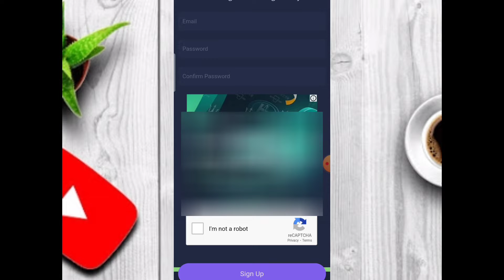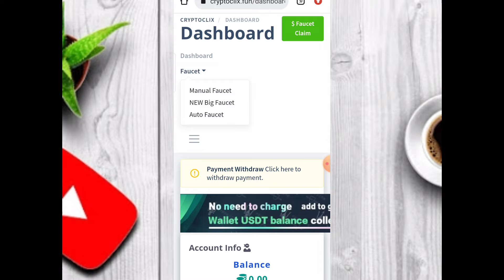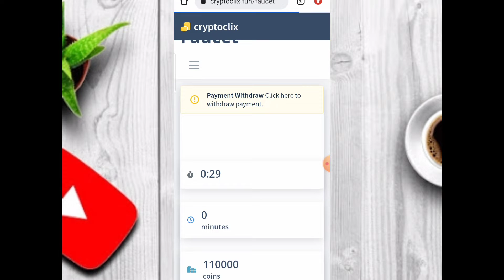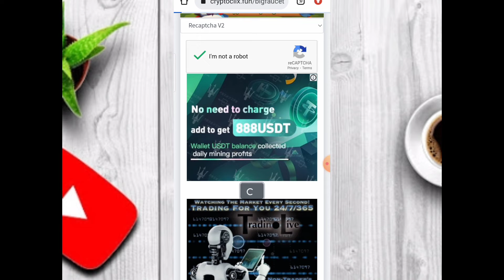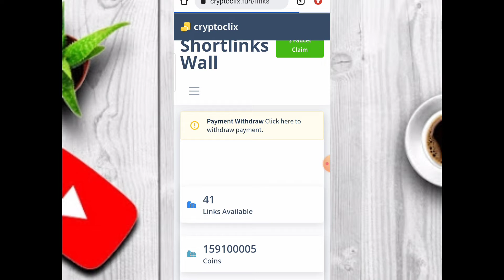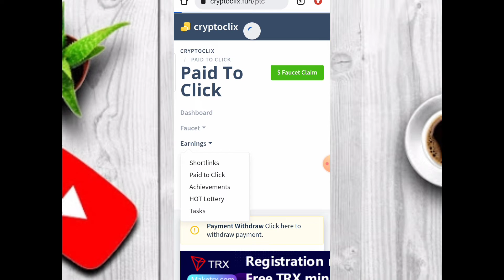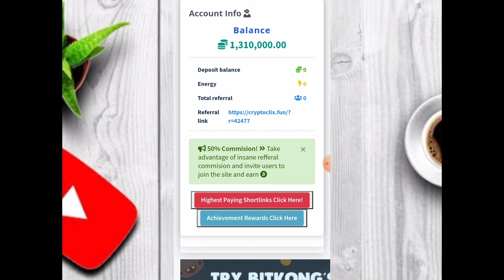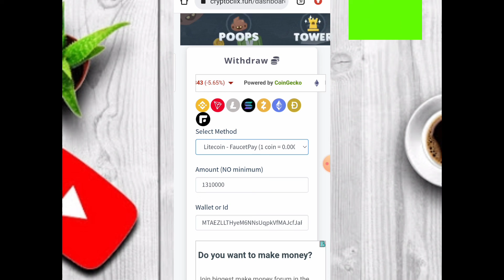captcha typing | captcha typing jobs for students | no investment | earn daily | anyone can apply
captcha entry work
captcha job
captcha fill and earn money
captcha varkar kaise earn Kare
how to earn money from captcha
payement proof
no investment
data entry work for students
typing work
typing work for students
typing work for freshers
online jobs
online jobs for students
online job for freshers
part-time work
part-time work for freshers